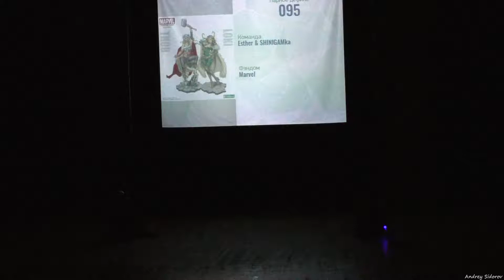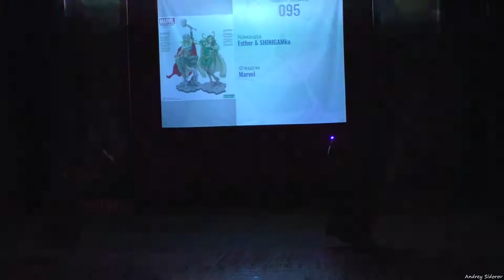095 Esther & SHINIGAMka - Marvel